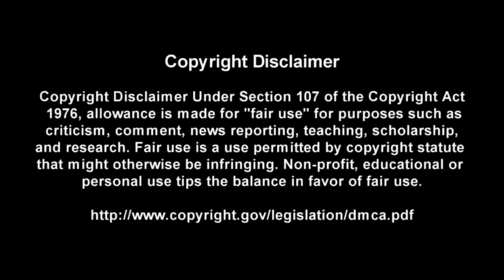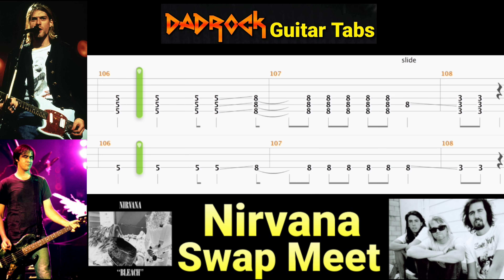Swap Meet - Nirvana - Guitar + Bass TABS Lesson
This is a practice tool I put together With the help of Songsterr to help My fellow DadRockers  learn the main guitar parts for Swap Meet by Nirvana

Intro: (0:00)
Video: (0:37)